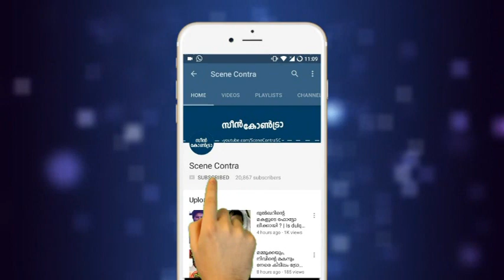ഇത് പൊളിച്ചടുക്കും ആദ്യ റെക്കോർഡ് സ്വന്തമായിക്കി മമ്മൂട്ടിയുടെ മാസ്റ്റർപീസ് | masterpiece !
ആദ്യ റെക്കോർഡ് സ്വന്തമായിക്കി മമ്മൂട്ടിയുടെ മാസ്റ്റർപീസ് | mammootty masterpiece record !